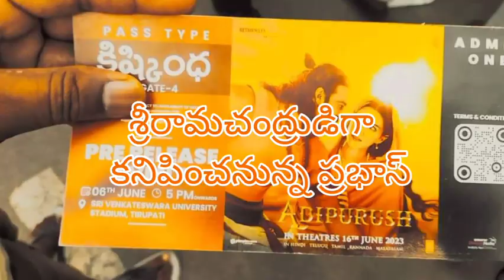ఆదిపురుష్.. సూపర్ హిట్ అవుతుందా?ssntv shortvideo simhapuri Sangathulu